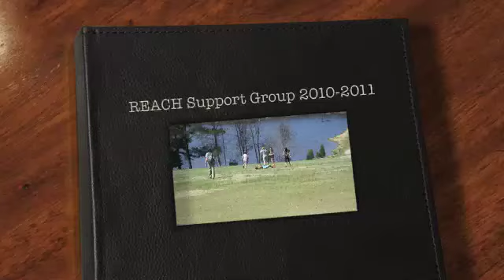REACH slideshow 2010-2011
A collection of photos from some REACH homeschool support group events.